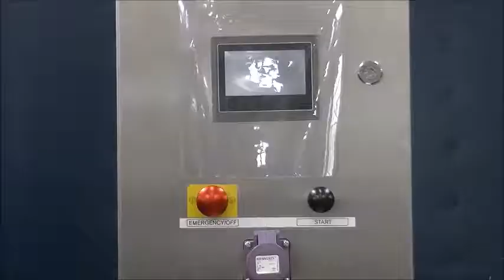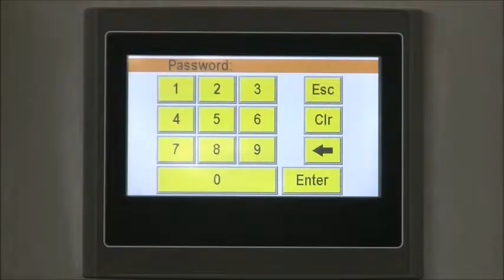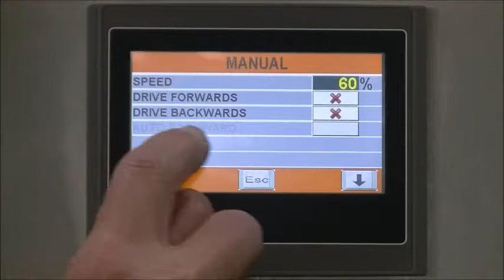Meto assembly the hose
In deze video wordt uitleg gegeven over hoe men een nieuwe slang om de slanghaspel van de Meto spuitwagen kan winden.  Meer informatie over de Meto spuitwagen?

De Meto spuitrobot, ontwikkeld door Berg Hortimotive, is uitermate geschikt voor het automatisch spuiten van het gewas, waardoor je zelf niet meer tussen het gewas hoeft te rijden. Door middel van het bedieningspaneel met touchscreen stel je de gewenste snelheid, afstand en eventueel de benodigde spuitplekken in. Op deze manier bespuit je het gewas gelijkmatig en bespaar je tegelijkertijd arbeid, middelen en dus ook kosten!

Functies van de Meto spuitrobot
De spuitrobot kan zowel voor- als achteruit rijden en heeft een gelijkmatig spuitafgifte. Bovendien kun je aangeven om een bepaald deel van het pad te spuiten. De spuitrobot is uitgerust met een dubbele spuitboom, waardoor er eenvoudig extra gespoten kan worden op plekken waar dat nodig is. De Meto spuitrobot beschikt over een standaard slanghaspel tot 130 meter ½” slang inclusief slanggeleider. Hierdoor heb je geen getrek en gesleep van de spuitslang, waardoor slijtage wordt beperkt.

Voordelen van de Meto spuitrobot
- Uitstekende uniforme spuitkwaliteit;
- Besparing van arbeid;
- Eenvoudig te bedienen;
- Geschikt voor intensief gebruik.